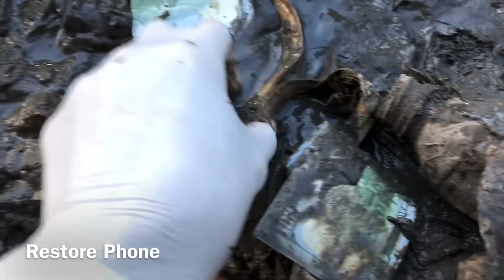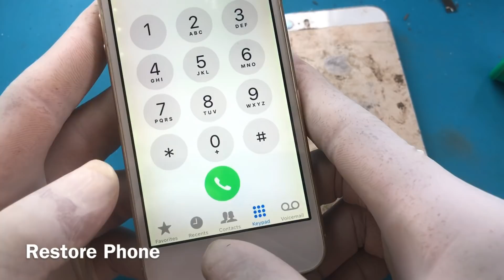iPhone 5s How to Restoration destroyed abandoned phone | broken phone